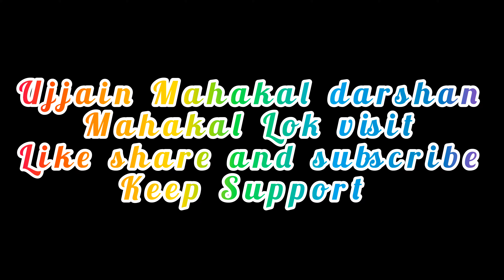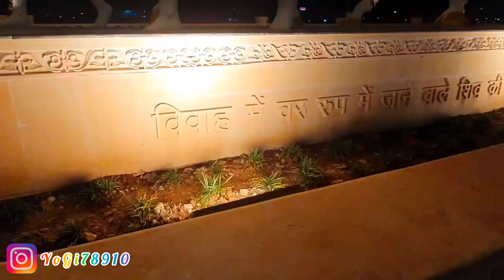Vlog #160 Mahakal Ujjain Darshan // Mahakal Lok Night View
Today I Visit To Ujjain Mahakal Temple And Mahakal Lok
Who Am l .?
Govt. Employee (Govt. Of India)
A  traveler by passion
A  vlogger by Choice
Love to Explore New Places
Explorer Unseen Places.

My Equipment l Use:
Go pro Hero 10
Cannon 1300D
Boya Mic